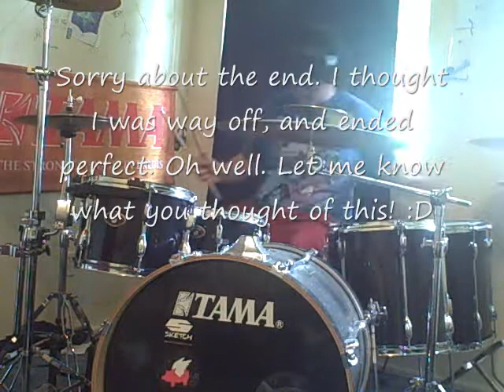All Time Low-Vegas (Drum Cover)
Follow on INSTAGRAM: @Brandonbartling
I'll follow EVERYONE back! :)